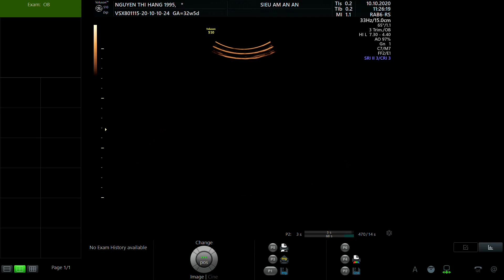NGUYỄN THỊ HẰNG 1995